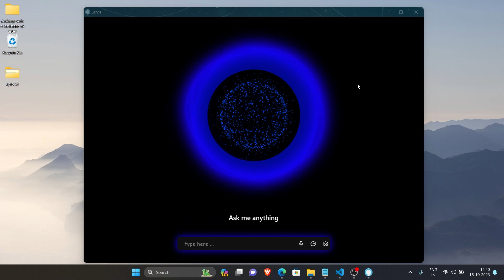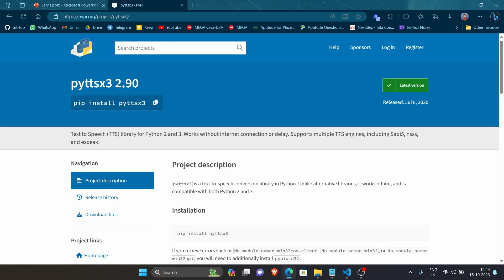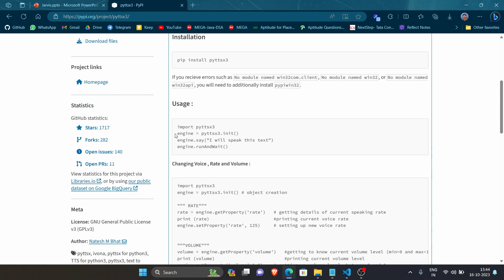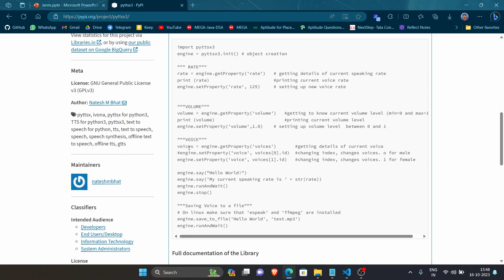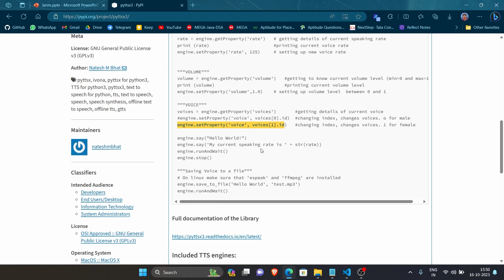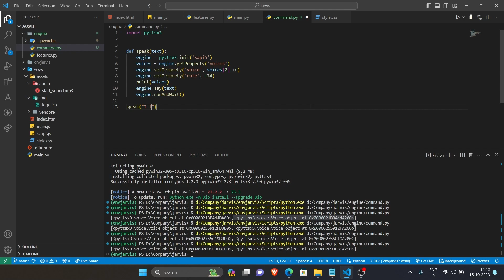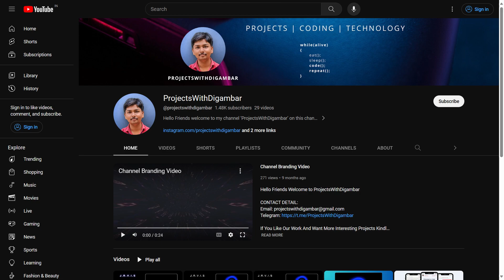How to Convert Text into Speech | In Python | How to make Jarvis Voice Assistant | Tutorial 5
Hello Friends Welcome to ProjectsWithDigambar

In this video, We will make a speak function from which our Jarvis can speak like a real human, Basically, you will learn how to convert text into speech.

Timeline
0:00 Intro
0:27 Question
0:54 Installing pyttx3
8:01 answer

If You Want To Purchase this project you can contact on given  details